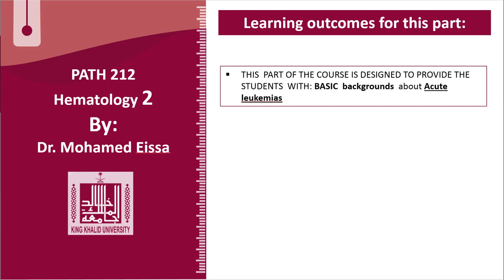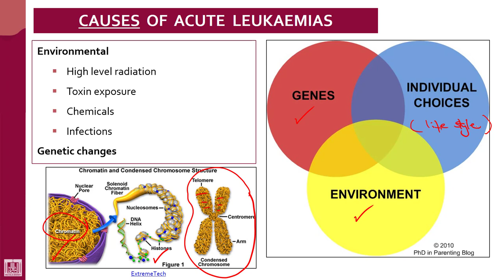Hematology - 2 | U2-L10 | Causes of acute leukaemias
Lecture - 10 : Causes of acute leukaemias
1- Genetic
2- Environmental